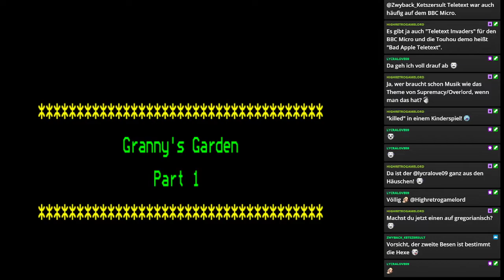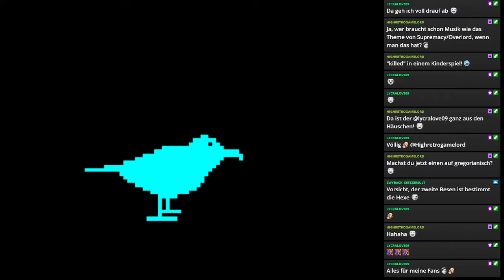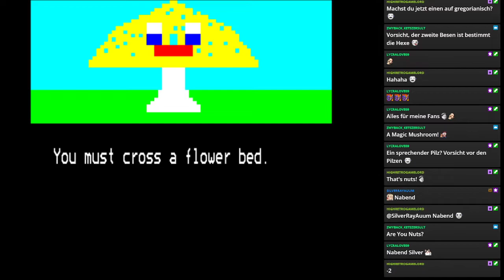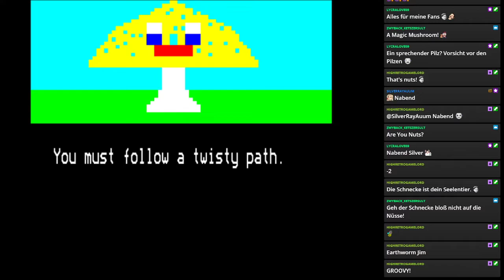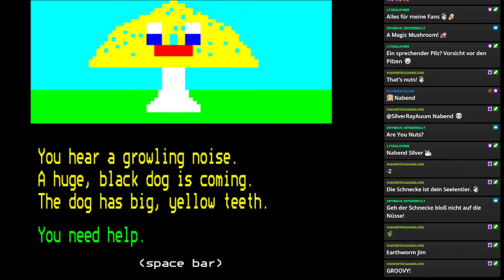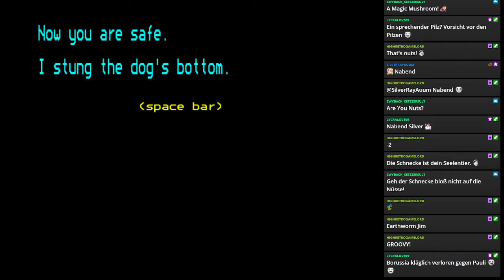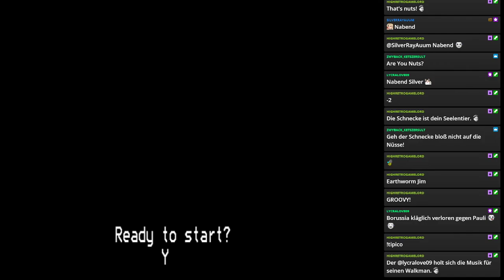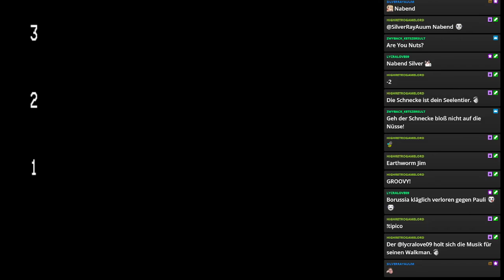2: Der Karnival der Tiere | Let's Play Granny's Garden | Acorn BBC Micro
Herzlich willkommen zu einem Let's Play auf dem Acorn BBC Micro - kein Scheiß! Granny's Garden ist so eine Art Lernsoftware für Kinder. Allerdings wirkt das Game wie ein Adventure nach Dark Souls-Regeln. Allerdings wäre ich nicht ich, wenn ich nicht ich wäre (Freud wäre stolz auf mich - ICH SCHWÖR). Daher werden wir dem Königspaar helfen und ihre Kinder zurückbringen! Und auch hier ist der Kuchen eine Lüge!

Name: Granny's Garden
System: Acorn BBC Micro
Erschienen: 1983
Entwickler: 4Matian